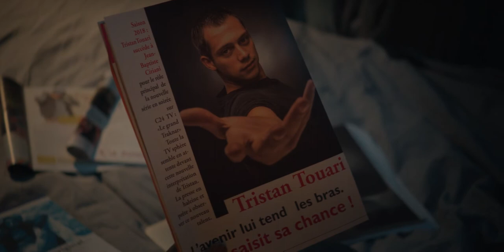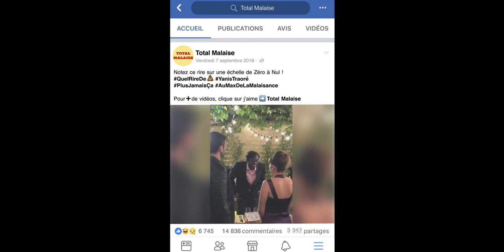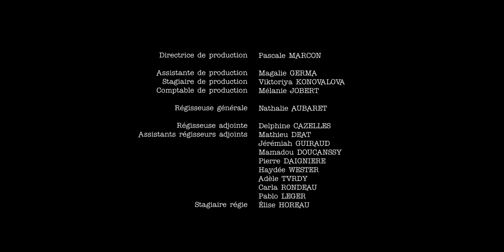Access - S01E01 (avec Ahmed Sylla)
"Access" est une série réalisée par Varante Soudjian et Fred Scotlande, avec Ahmed Sylla, Mathilda May, Julie Bargeton, Olivier Charasson, Amir El Kacem, MC Jean Gab'1

"Access" suit la vie et le travail de Yanis, jeune star d’internet, dont le duo qu’il formait avec Tristan vient de prendre fin. Fraîchement recruté dans l’émission TV en perte de vitesse « Sketchs & Associés » et suivant avec intérêt l’ascension de son ex-partenaire au cinéma, Yanis n’a d’autres choix que de s’imposer au sein d’une nouvelle équipe qui lui cache difficilement son scepticisme et de conforter le choix d’embauche d’une productrice qui semble beaucoup (trop) miser sur lui…

Une série développée par Thomas Pone et Moussa Sylla.
Auteurs: Thomas Pone, Varante Soudjian, Julie Bargeton, Jason Brokers, Julien Rizzo
Produit par Hervé Bellech - Calt Production et Allys Prod pour C8